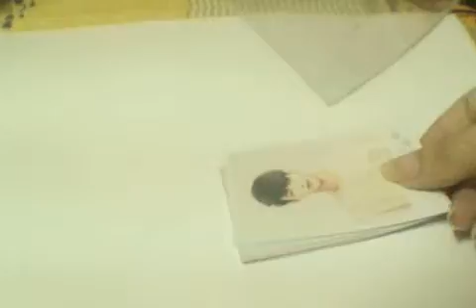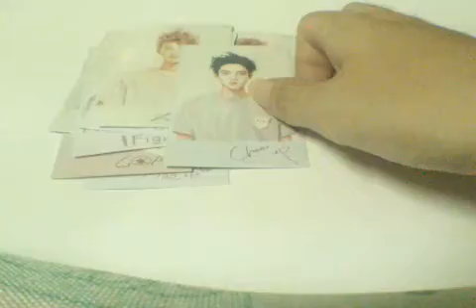EXO FANART STARDIUM PHOTOCARDS